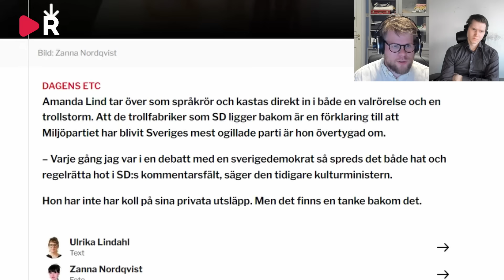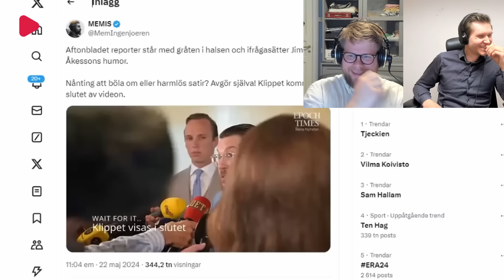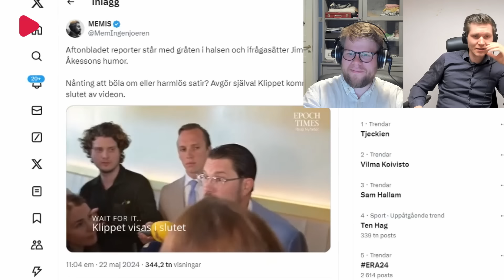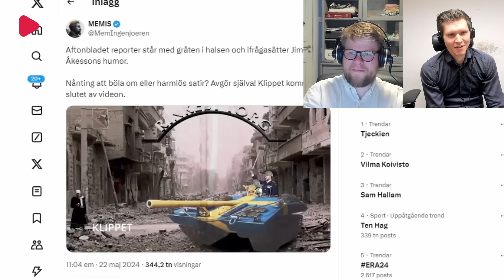Jimmie Åkessons bråk med medierna och vänstern: Vem vinner ?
ingen har missat storbråket mellan Jimmie Åkessons och vänsterliberalerna. Vem är det som tjänar på konflikten och vad kommer slutresultatet att bli? Jacob pratar med Markus Allard om den senaste månadens stora snackis